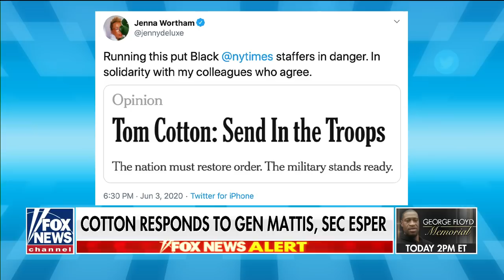Sen Cotton commends NY Times for running his op-ed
Arkansas Sen. Tom Cotton responds to ‘The New York Times’ facing backlash after publication of his op-ed.